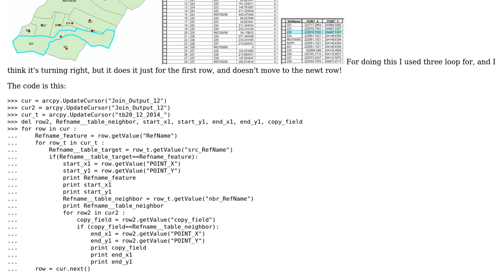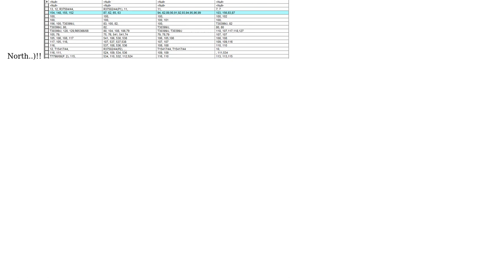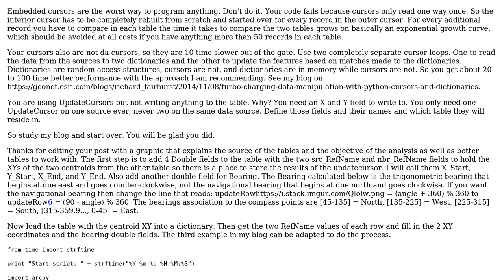GIS: Determinate Parcel Neighbors using PYTHON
With thanks & praise to God, and with thanks to the many people who have made this project possible! | Content (except music & images) licensed under CC BY-SA | Music | Images & others | With thanks to user Richard Fairhurst user geosevda and the Stack Exchange Network Trademarks are property of their respective owners. You are responsible for your own actions.